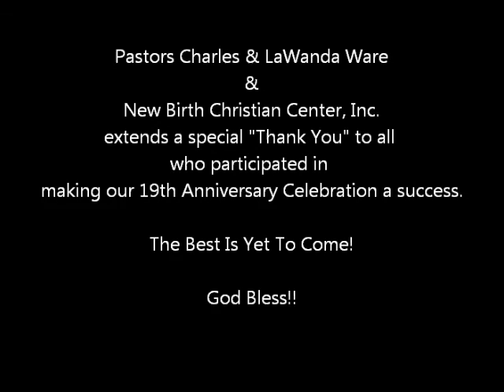NBCC Anniversary 2016 In Review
What an amazing weekend!